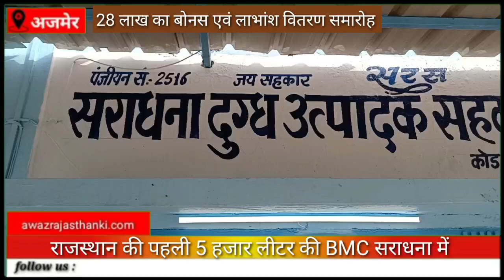Ajmer - अजमेर सरस डेयरी की एक ओर उपलब्धि सराधना में राजस्थान की पहली 5 हजार लीटर की BMC शूरू